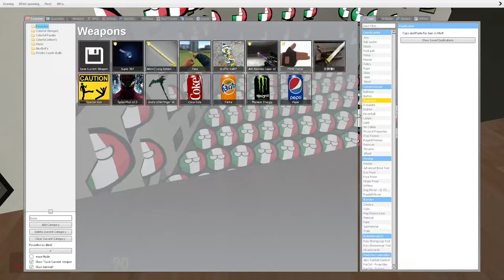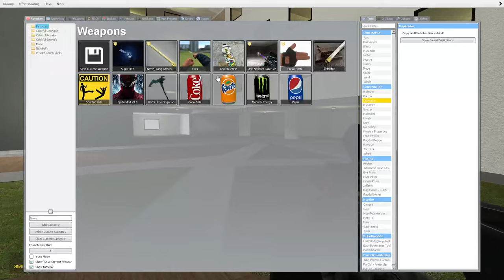NEW ITALY COUNTRYBALL NEXTBOT vs. ME in BACKROOMS in Garry's Mod!!!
▶️ Garry's Mod